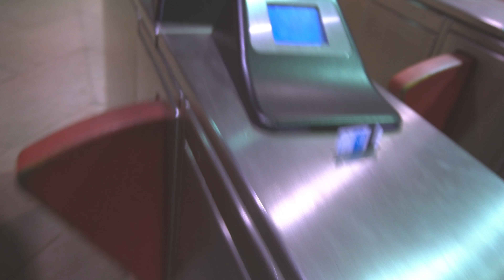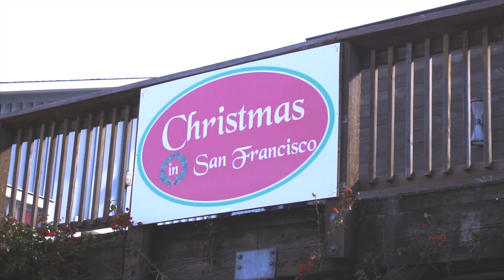A Day In SF (5/5/17 Vlog#32)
In this video, I head to San Francisco to visit Cameron!